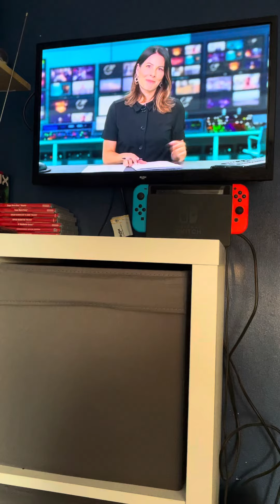ITV Evening News Last Story & Close Friday 30th August 2024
Channel Itv1

Time 18:30PM